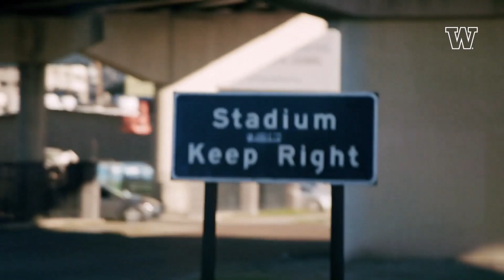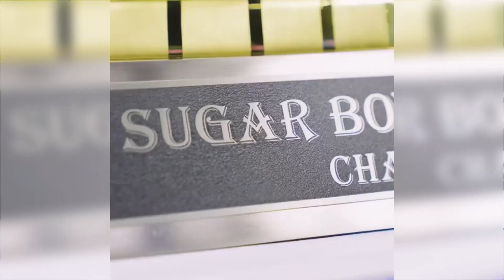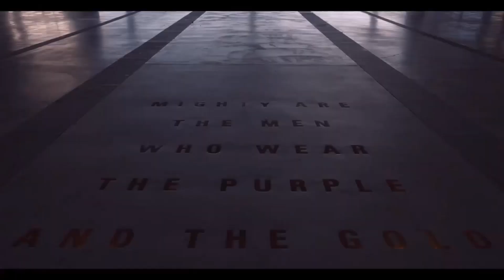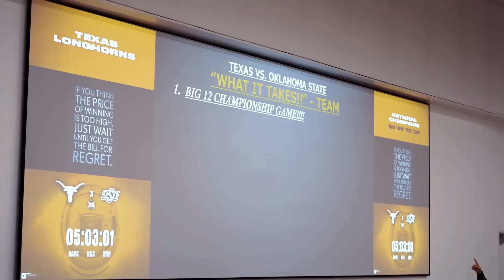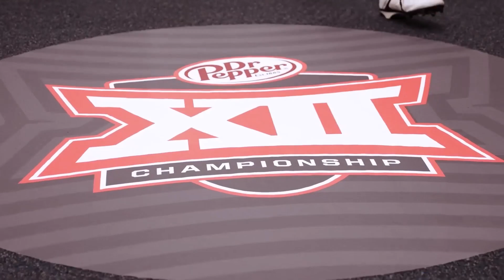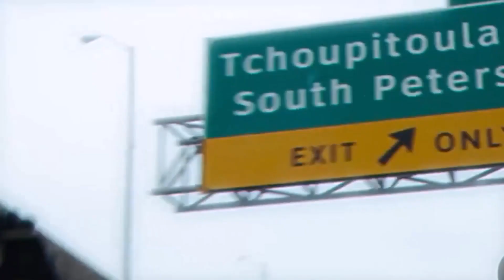In-Depth CFP Semifinals Preview: No. 2 UW vs. No. 3 Texas in the Sugar Bowl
Andrew Miller and Tarik LaCour from Hook'em Headlines break down the College Football Playoff Semifinal game at the Allstate Sugar Bowl between No. 3 Texas and No. 2 Washington on New Year's Day. We go in-depth, talking about the matchups on each side of the ball between the Longhorns and Huskies.

Timeline
0:00 Intro
2:30 Opening thoughts for CFP
7:00 Talking UW offense vs. UT defense
29:45 UT offense. UW defense
36:00 Score predictions

4 reasons why UT can handily defeat UW in the CFP